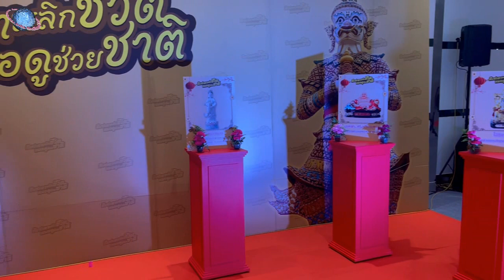🇹🇭 THAILEX VDO Seubchatah Phlik Chiwit Event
Seubchatah Phlik Chiwit (สืบชะตาพลิกชีวิต) are ways to explore life-changing destinies, by means of fortune tellers, brahmin rituals, sacred tattoos, offerings, etc. Here, such an event was organized at The Mall Bangkapi (บางกะปิ) in Bangkok, and also featured an exhibition of Khon (โขน) Dance Masks of Ganesha (श्रीगणेश), statues of Thai monarchs of the past, such as King Chulalongkorn (จุฬาลงกรณ์), i.e. Rama V, in Morning Suit with a Top Hat, and Hindu gods, such as Uma (उमा) and a collection of statuettes depicting a juvenile Ganesha seated on the various animals of the Chinese Zodiac. There are statues of the yak (ยักษ์) Thao Wetsuwan (ท้าวเวสสุวัณ, ท้าวเวสสุวรรณ), various hermits called reusi (ฤาษี), mythological snakes called naag (นาค) or naga (नाग, နာဂ), the goddess of the earth, who is known as Mae Phra Thoranee (แม่พระธรณี), and various other deities, figures and objects from oriental religion. Visitors could buy so-called kreuang bucha (เครื่องบูชา), i.e.offerings to a god or a religious offer, such as red roses, joss sticks and joss paper, Chinese puffs, and other gifts to offer onto one of the various altars erected.